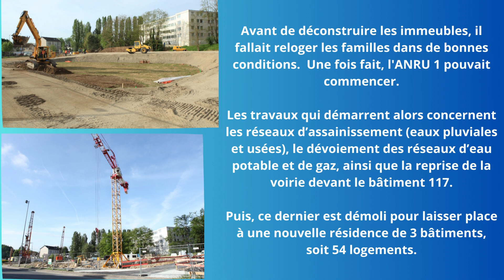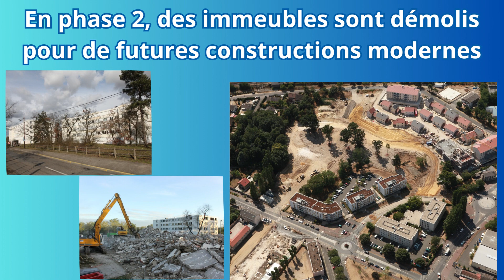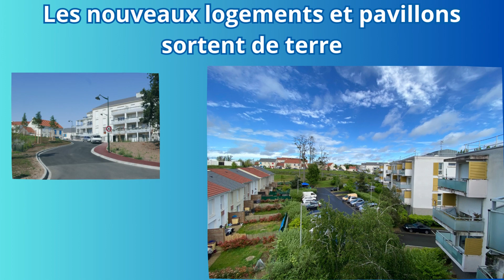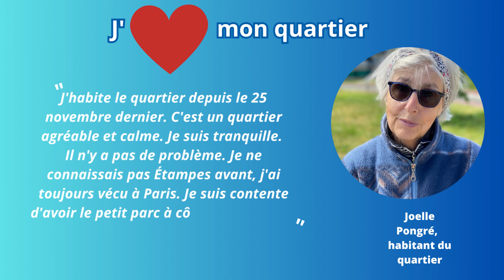LES QUARTIERS cœur battant : Saint-Michel, retour la rénovation urbaine qui a transformé le quartier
Franck Marlin et son équipe municipale s'y était engagée. Le quartier Saint-Michel nécessitait une réhabilitation totale pour améliorer le cadre de vie de ses habitants. Les logements de la Résidence Emmaüs étaient vétustes.
Les élus de la Ville souhaitaient également embellir et sécuriser l'entrée nord de la Ville.
Les premiers coups de pelles pour démolir et reconstruire le quartier ont commencé en 2010. Depuis, le quartier accueille des logements neufs, des liaisons douces pour les cyclistes et les piétons, un parc paysager, des structures sportives… et des commerces.
Retour sur une rénovation urbaine qui a transformé le quartier, le cadre de vie et le quotidien des Etampois.